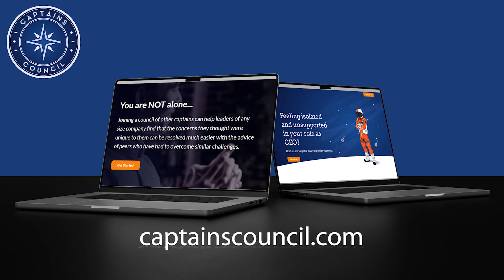Why NOW is the Time to Invest in Small Businesses | The Growth and Scaling Podcast EP 444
Welcome back to The Growth and Scaling Podcast!

In today's episode,  let’s join Todd Westra and discover the secrets of successful investing with Matt Bodnar, founding partner at Eidolon Capital - ! In this episode, he discusses the benefits of acquiring lower middle market companies through a long-term buy-and-hold strategy inspired by Warren Buffett.

Matt emphasizes that acquiring existing businesses offers lower risk and faster growth opportunities. He also highlights the hidden potential in smaller firms and dispels the myth that only struggling businesses are for sale, showcasing the wealth of opportunities from baby boomer-owned companies.

Seize the moment! Watch "The $10 Trillion Opportunity: Why NOW is the Time to Invest in Small Businesses" and transform your investment strategy today!

🚀🚀Is your company ready to scale up? Take our FREE assessment to find out! Discover your Growth Readiness, identify potential blockers, and see where you are in your launch transition.

🚀🚀Join our Growth Readiness Workshop to become a growth walker and master effective scaling strategies for increased profitability and rapid business growth:

Supercharge your outreach with the advanced tools from outreach.withmoku.com. Seamlessly enhance your communication strategy and achieve your business goals!🌟📈

What’s in this episode:
02:27 Who is our guest for today and how does he describe his role and company focus
04:03 What inspired him to focus on mergers and acquisitions
08:23  What does he identify as the major opportunity with baby boomer-owned businesses
10:07 What are his thoughts on optimizing businesses after acquisition
13:00 Where does he see the biggest challenges in transitioning a business from launch-phase to growth-phase
14:44 captainscouncil.com
17:39 What factors does he believe are crucial in optimizing a business for sale
19:05 How does he emphasize the importance of size in business valuation
20:11 What are the key drivers he mentions for increasing a business’s value
21:52 How common is owner dependency in small business acquisitions according to him
24:47 How can small businesses use acquisitions to grow like Amazon does
27:42 How can small businesses benefit from acquiring smaller companies at lower multiples
30:41 What growth potential can he achieve by applying his systems and processes to a newly acquired business
30:53 Where can he find opportunities for margin enhancement and cross-selling after an acquisition
33:01 What should a small business owner do if they're considering selling their business but aren’t getting inbound interest
34:55 How does he use feedback from private equity buyers to improve his business's valuation
37:06 What is one common factor in his most successful acquisitions
40:12 What is his perspective on the importance of peer groups for CEOs managing acquisitions
41:24 What does he offer through his Deal Mastery Insider newsletter